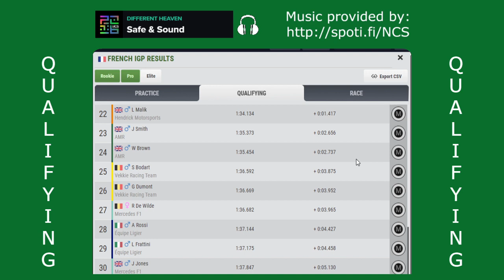FZOFF - Season 24 - Race 05, France ----- Formula Zero Offline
Feel Good - Syn Cole
Clear my Head - Ellis
Ghost Boy - Jacob Tillberg
Sky High - Elektronomia
Unity - TheFatRat
Hope - Tobu
Why We Lose - Cartoon, Coleman Trapp
Nova - Ahrix
Safe & Sound - Different Heaven

Last, but not least important:
Software for video recording and live streaming: